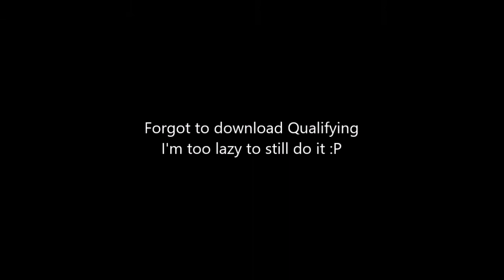F1 2017 SRL PS4 F1 | S6 R2 | Last Lap Stuff [Highlights]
F1 2017 SRL Season 6 | Bahrain Grand Prix

🎮 Setup 🎮
● Wheel: Thrustmaster T300RS
● Console: PC & PS4
● Chair: Playseat Challenge